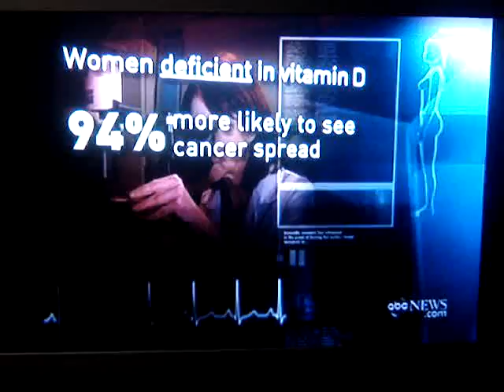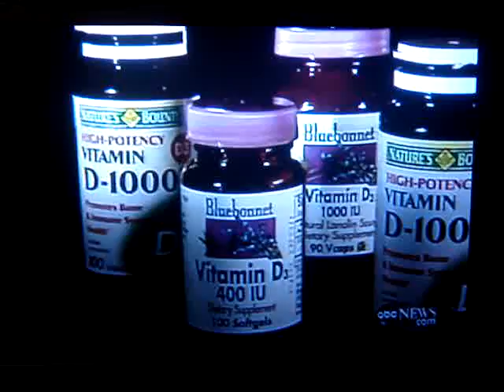Reduce breast cancer risk with Vitamin D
Vitamin D helps treat breast cancer, new study finds.

It also helps reduce your risk of getting breast cancer.